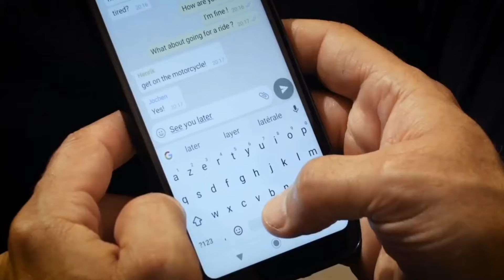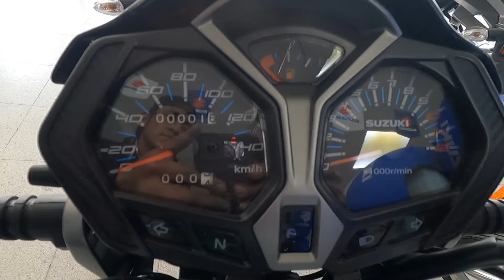LA SUZUKI GSX 125R 2023 | y sus 10 rivales | ahora SOBREVIVIRÁ? | REVIEW